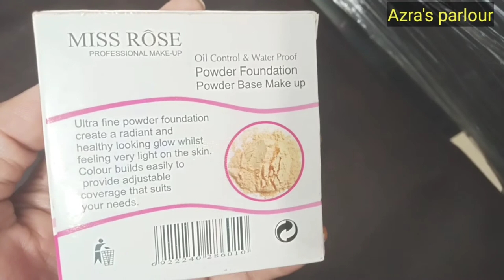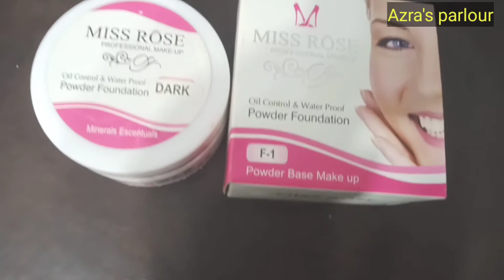How to use Miss rose oil control & water proof powder foundation F.1"Affordable